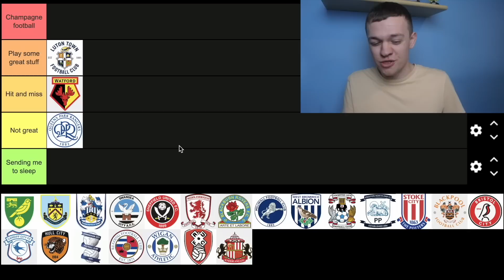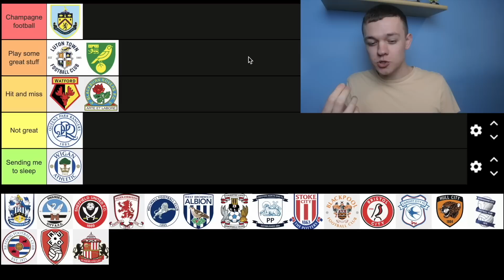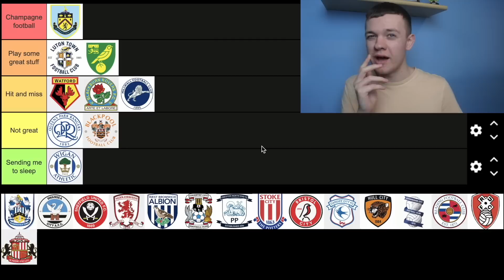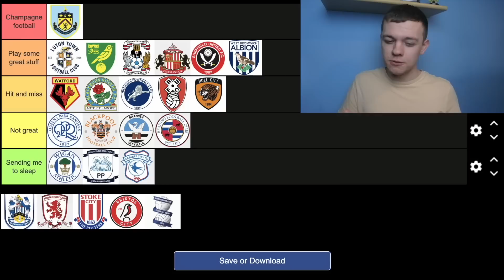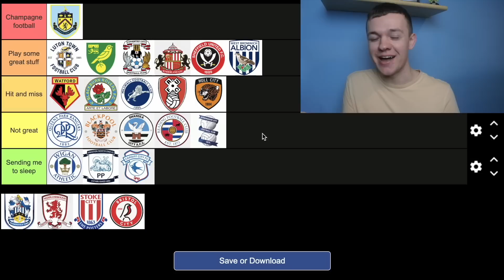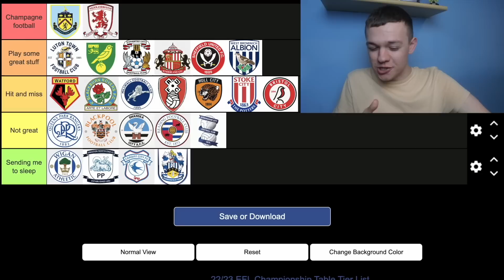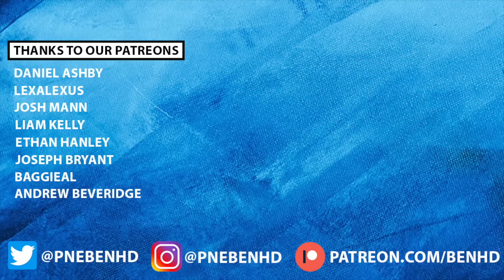RANKING EVERY CHAMPIONSHIP CLUB BY HOW ENTERTAINING THEY ARE!